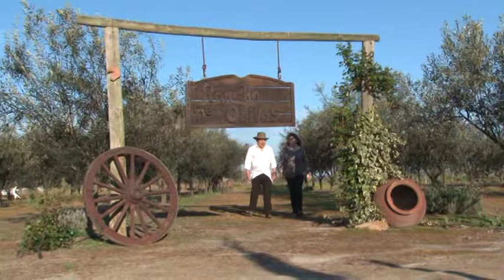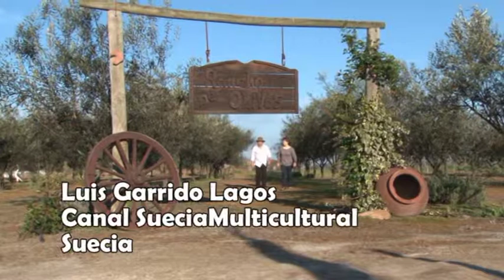Jardín Babilonia, Marchigûe VI Región, Chile